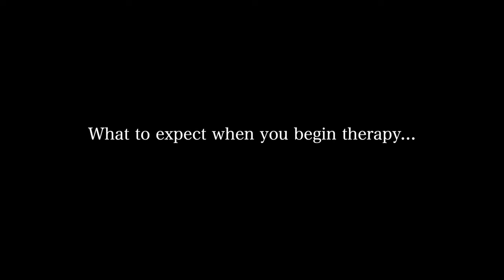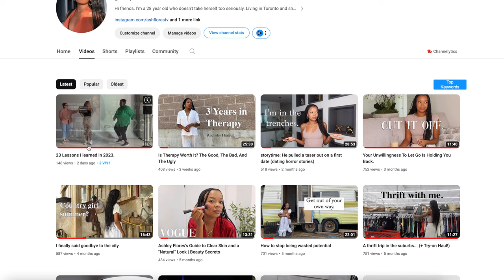Starting therapy? Watch this.